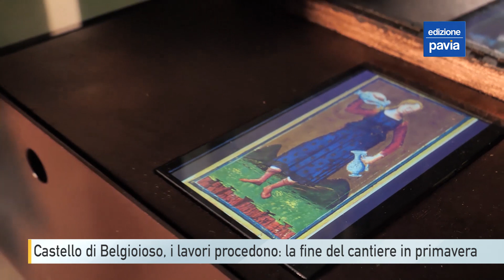Castello di Belgioioso, i lavori procedono: la fine del cantiere in primavera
A Belgioioso procedono i lavori di recupero del castello cittadino, un progetto avviato ormai da 8 anni, ma per il quale presto si vedrà la fine. L'idea dell'amministrazione comunale è quella di trasformare il castello in un polo culturale europeo all'avanguardia, con una serie spazi dedicati anche alla promozione delle eccellenze della provincia di Pavia, sia dal lato turistico che da quello enogastronomico.

Negli anni l'amministrazione comunale ha ottenuto finanziamenti dall'Unione Europea, dalla Regione, dalla Fondazione Comunitaria della Provincia di Pavia e dalla Fondazione Cariplo. E' un grande sforzo culturale, spiega il sindaco Zucca, che abbiamo avviato per mettere a disposizione gli spazi del castello non solo ai cittadini di Belgioioso, ma a tutto il territorio. In queste sale nascerà anche il primo museo multimediale dedicato alla famiglia Visconti.